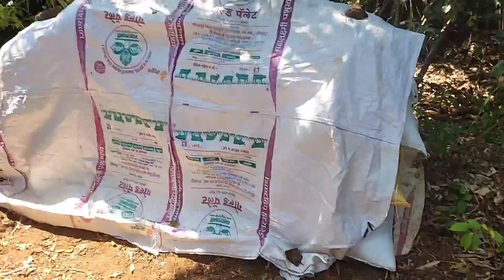माहेरी शेतात गेलो काय करायला🤔 काही जुन्या आठवणी आठवल्या🥰🤗@Bhau and Trusha with Jigyasa